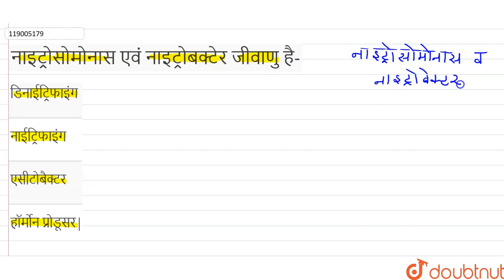नाइट्रोसोमोनास एवं नाइट्रोबक्टेर जीवाणु है- | 12 | मानव कल्याण में सूक्ष्मजीव | BIOLOGY | NAVB...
नाइट्रोसोमोनास एवं नाइट्रोबक्टेर जीवाणु है-
Class: 12
Subject: BIOLOGY
Chapter: मानव कल्याण में सूक्ष्मजीव
Board:Madhya Pradesh Board

👉 Have Any Query? Ask Us.